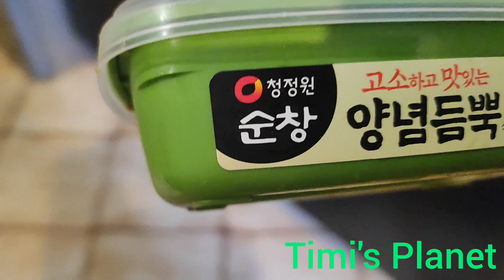My French Husband love Filipino foods..pinay in France